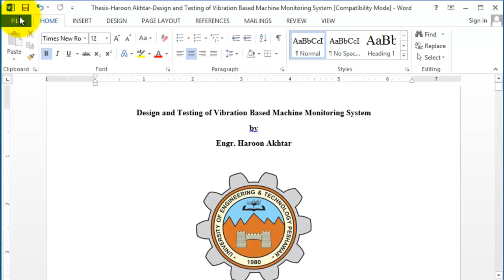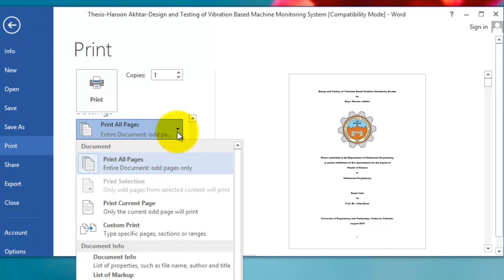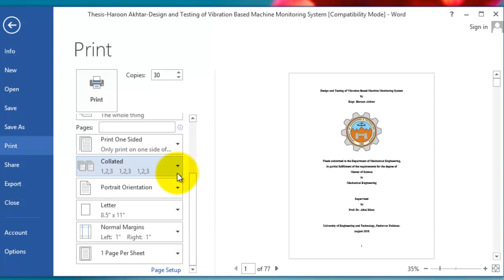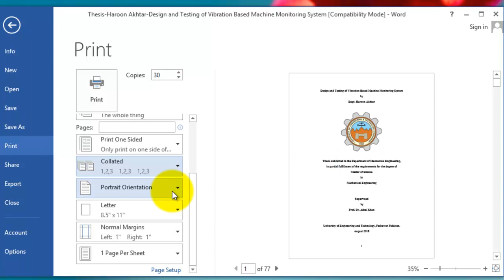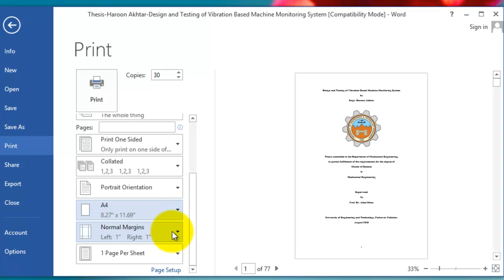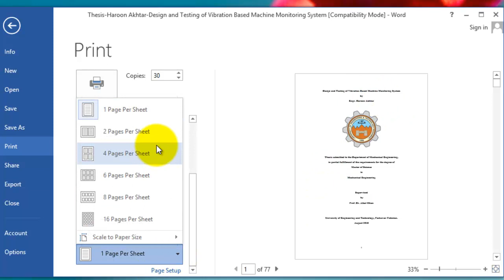Print Command in MS Word | Print Settings | Options of print | Collated and Uncollated Print | 07